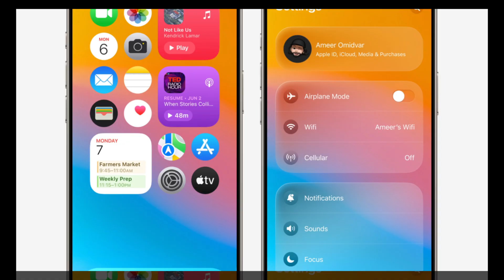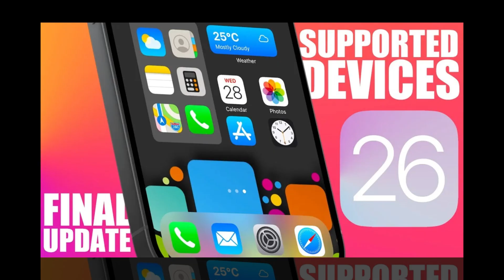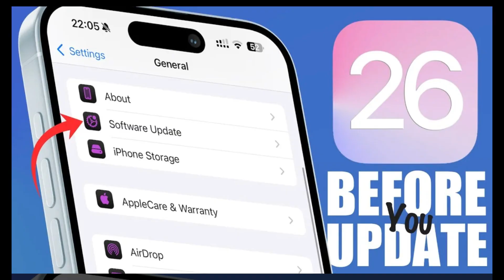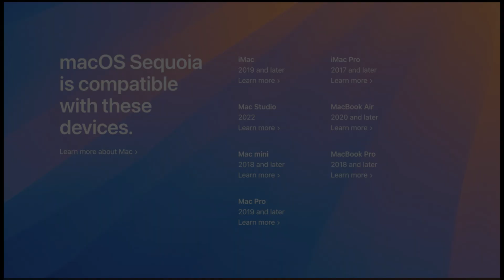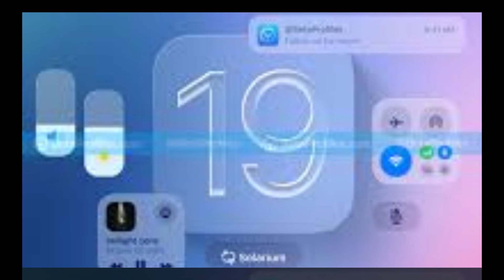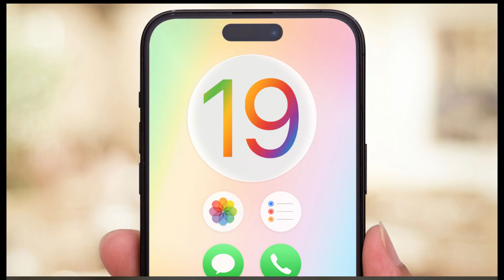iOS 26 & macOS 26: Is Your Apple Device About to Be Obsolete? Full List Revealed!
Apple is shaking things up big time with iOS 26, iPadOS 26, and macOS 26 — and that includes dropping support for several older iPhones, iPads, and Macs. In this deep-dive video, we break down the full list of supported and unsupported devices, so you can see if your Apple gear will make the cut.

But that’s not all — we also explore what’s coming at WWDC 2025, from a rumored massive UI redesign codenamed Project Solarium, to exciting new features like Desktop Mode for iPhone, smarter battery health tools, better multitasking, and even Apple’s plan for a unified gaming experience across devices.

With Apple expected to align all its software version numbers to the calendar year, say goodbye to iOS 18 and hello to iOS 26. We explain why this change matters, what it means for the future, and how it ties into Apple's visionOS ecosystem and the future of Apple Silicon.